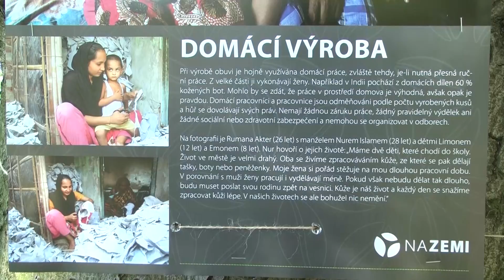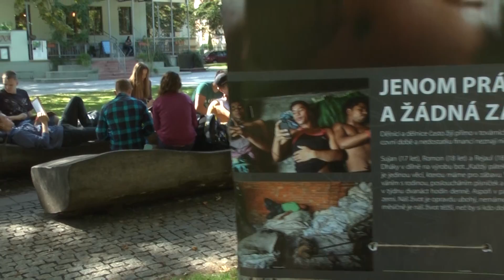LITOMĚŘICE: Výstava na stromech v duchu Fair trade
V Litoměřicích začne v sobotu netradiční Výstava na stromech. Osvětová akce na podporu odpovědné spotřeby upozorňuje na souvislosti mezi výrobou a našim nákupním chováním, přesně v duchu Fair trade - tedy spravedlivého obchodu, který město Litoměřice jako tuzemský průkopník už několik let aktivně podporuje.